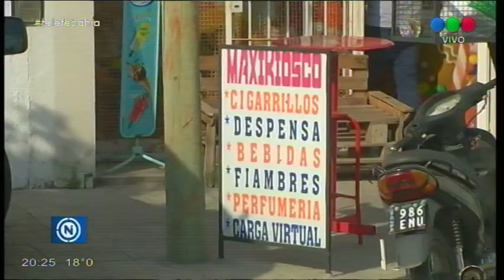Robo y locura en Barrio Pacífico:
le pegaron culatazos para robarle el auto y efectuaron disparos al aire
El episodio de inseguridad se llevó a cabo en la calle Güemes al 1100